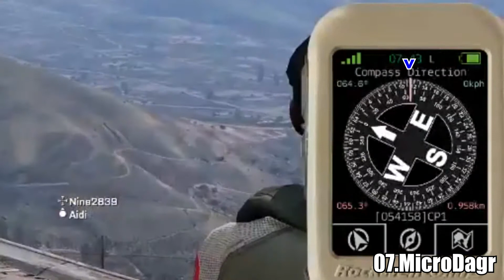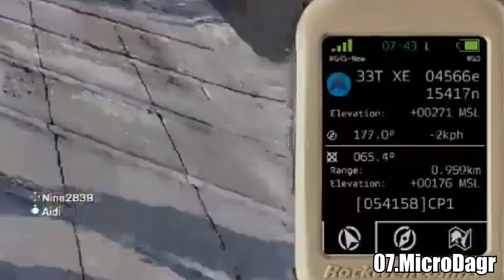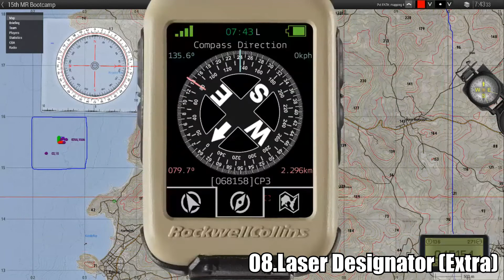Bootcamp Module 11: Mapping bersama Antrax386 [Part 2/2]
Intipati:
05. Perkiraan jarak menggunakan map tool
06. Group dalam peta
07. MicroDagr
08. Laser designator (extra)